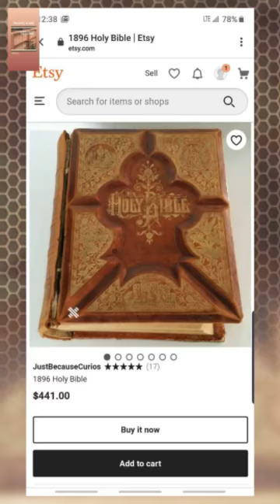Fence jobs completed by KenG Fence Denver CO an assorted amount.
Ken G Fence LLC is a Denver and Boulder Area fence and gate repair Company.  No job is too small and Ken G Fence LLC is a mobile welder.  If you would like your fence or gate repaired by a professional you should call or text Ken G Fence LLC at any time 24/7/365. Assorted fence and gate jobs completed by KenG Fence in Denver and  Boulder CO by  a buddy and Ken G crested by magisto.com